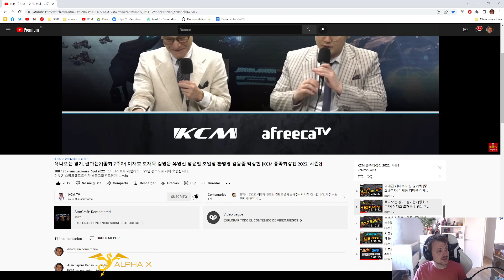KCM 2022 S2 W7 TvZ G4 - Light vs Hero